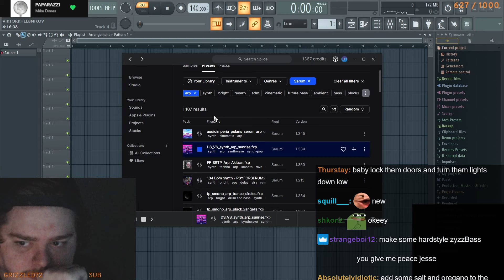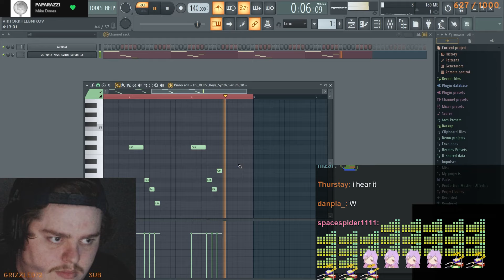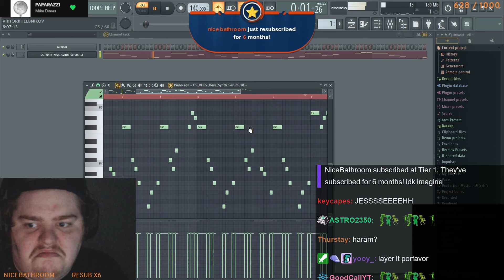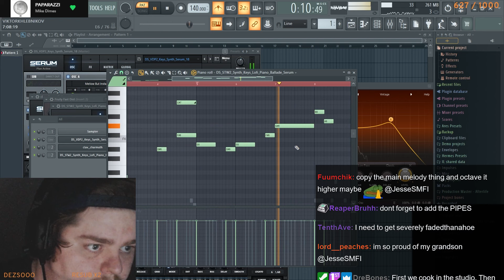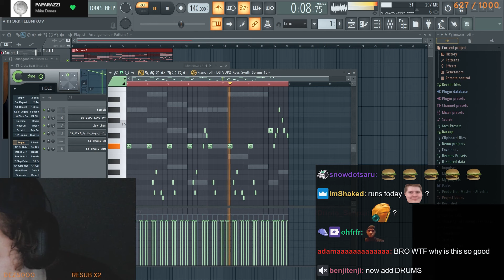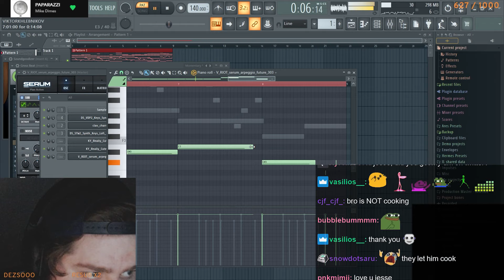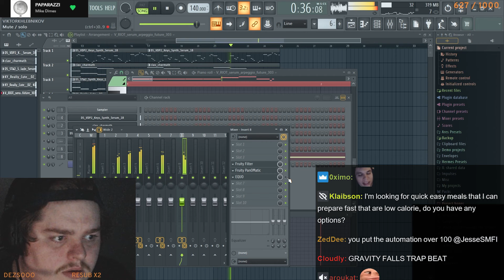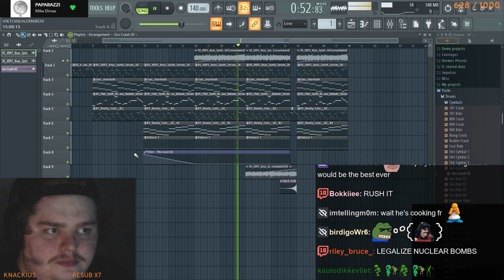Who LET HIM COOK?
Jese cooks a song up | FINISHED SONG 8:11

Outro: JesseSMFI - NFT